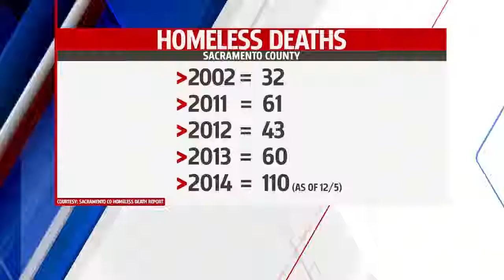Homless deaths increase pkg